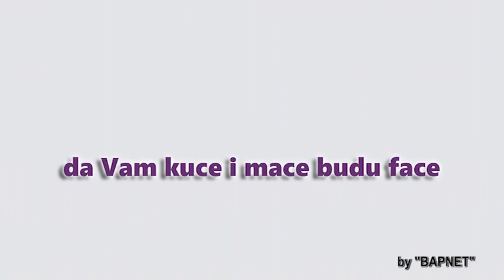NASIPRIJATELJI 50 MESANCI